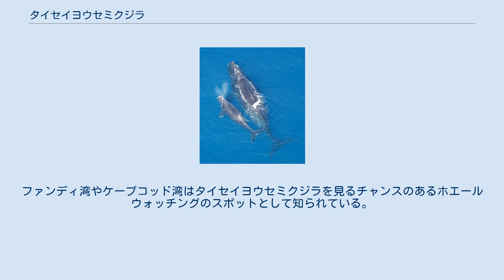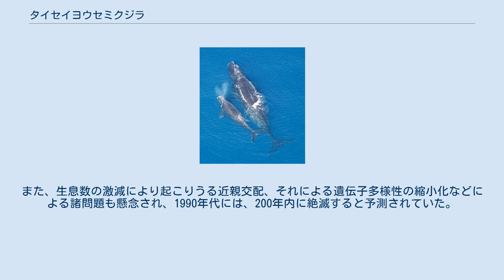タイセイヨウセミクジラ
タイセイヨウセミクジラ (大西洋背美鯨、Eubalaena glacialis) は、哺乳綱偶蹄目（鯨偶蹄目とする説もあり）セミクジラ科セミクジラ属に分類される鯨類。
 北大西洋海域の沿岸部や沖に生息する。
季節的な回遊行動を行うと見られ、夏季はデービス海峡、デンマーク海峡、ノルウェー海からマサチューセッツ州近海、ビスケー湾など、冬季はフロリダ州やメキシコ湾、ごくごく稀だがヨーロッパ側（マデイラ諸島からカナリア諸島、ポルトガルやスペイン沖、地中海や西サハラ近海）などで目撃されている。
ファンディ湾やケープコッド湾はタイセイヨウセミクジラを見るチャンスのあるホエールウォッチングのスポットとして知られている。
大西洋東側、ヨーロッパ側の個体群は絶滅したか、それに近い状況（数十頭）に陥っていると考えられる。
 体長は13～18m、ずんぐりとしている。
体に対して頭部が大きく、体長の4分の1ほどにもなる。
下あごは大きく口は湾曲してアーチ型を描いている。
若いうちは青みがかった色をしているが徐々に全身が黒っぽくなる。
あごや腹部に不定形の白斑がある。
背びれや腹の溝（畝）はない。
頭部などには、皮膚が硬くこぶ状になったカラシティがしばしば見られる。
噴気孔は2つある。
 セミクジラ科の特徴として、ヒゲクジラの中でも非常に長いクジラヒゲを有する。
 クジラヒゲでカイアシ類やオキアミなどの動物プランクトンを濾しとって食べる濾過摂食者である。
ヒゲが長大なことから、ナガスクジラ科と異なり、魚類などはあまり食べないと考えられる。
単体もしくは2～3頭程度の小さな集団で回遊する。
泳ぎは遅い。
V字型の潮を吹くのが特徴である。
海面に躍り上がるようにジャンプするブリーチを行なう。
妊娠期間は12～14ヶ月で、冬に出産する。
 近年は本種を対象とした捕鯨は行われていないが、漁業による混獲や船舶との衝突により生息数が減少している。
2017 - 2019年に人間による原因で少なくとも30頭が死亡しており、26頭は混獲、2頭は船舶との衝突が原因とされる。
1975年のワシントン条約発効時から、セミクジラ属単位（掲載時はBalaena属）でワシントン条約附属書Iに掲載されている。
2018年における生息数は409頭と推定され、そのうち成獣は250頭未満と推定されている。
 捕鯨は9世紀ごろからバスク人によって始まった。
ビスケー湾の沖合いに現れたセミクジラを高台から見張り、小舟で漕ぎ出して銛で突く沿岸捕鯨である。
当時のヨーロッパでは漁獲したセミクジラからの鯨油に対する需要があった。
また鯨肉は食用にもなり、特に舌は珍味とされた。
鯨のひげはコルセットなどに加工された。
今日でも「鯨」を意味するフランス語の単語baleineは、「ワイヤー」や「（傘などの）骨」という意味に使われている。
次第に捕獲海域は大西洋へ拡大され、1560年代にはラブラドル沖海域を開発するなどバスク人の捕鯨は最盛期を迎えた。
 その後、オランダやイギリスなどが参入してバスク人の独占状態は崩れ、さらにアメリカなども本種の捕鯨を開始した。
捕鯨技術が進歩し、かつ組織的に行なわれたため、その漁獲はより大規模となった。
この乱獲のため、19世紀までに個体数が激減した。
1937年に関係国の協定で世界的に捕鯨は禁止となり、現在は保護の対象となっている。
 近年では航行中の船舶と衝突したり、漁具にからまったりして死傷する事故が増加している。
餌場の環境悪化などもあり、依然として絶滅が危惧されている状況に変わりはない。
年平均増加率はおよそ2%と低く、現在の群れの規模も350頭前後である。
また、生息数の激減により起こりうる近親交配、それによる遺伝子多様性の縮小化などによる諸問題も懸念され、1990年代には、200年内に絶滅すると予測されていた。
　また2017年には20年以内の絶滅が予測された。